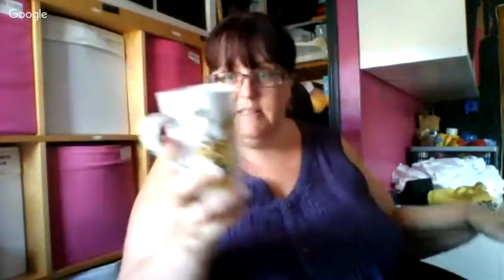Sunday - Haul Time!